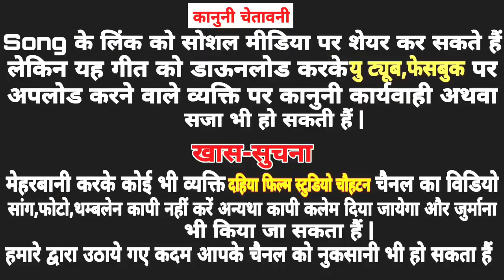मीठा मुंझा माणसिया सांग सिंगर दायमखान कोनरा की सुरीली आवाज में बिल्कुल नये अंदाज में धमाकेदार सांग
सांग: मीठा मुंझा माणसिया
सिंगर दायमखान कोनरा
रिकॉर्डिंग दहिया स्टूडियो चौहटन
म्यूजिक डायरेक्टर: खेतेश राणा 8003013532